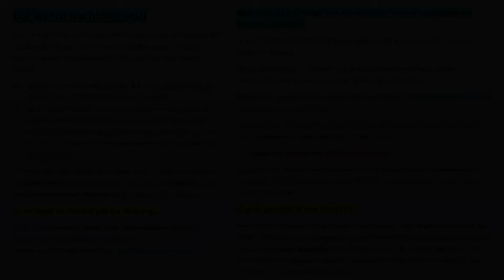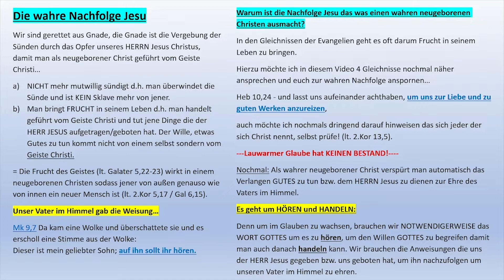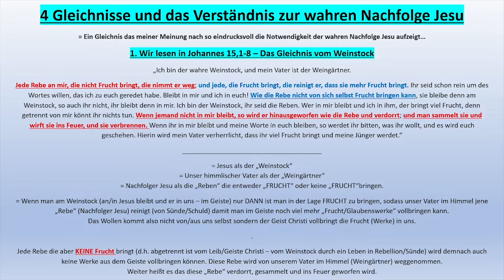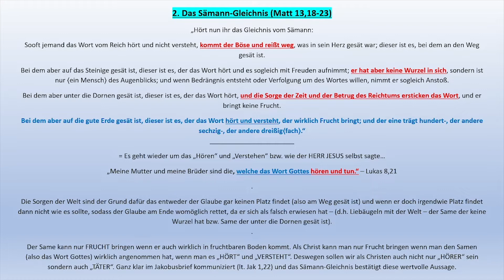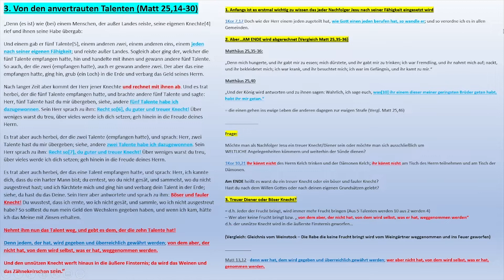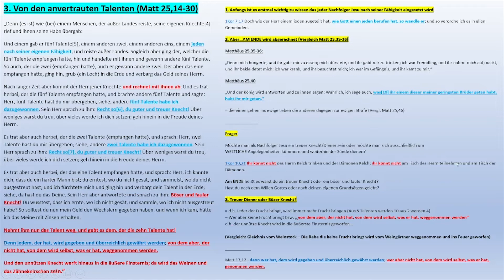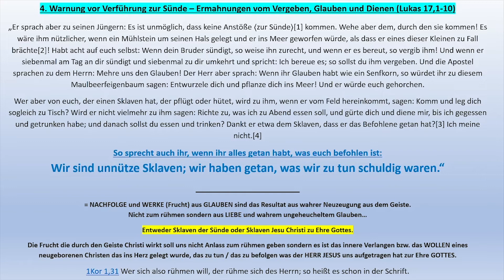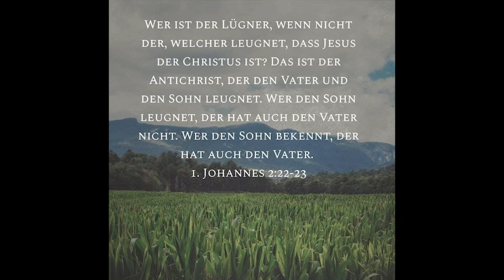Die Nachfolge Jesu - Gleichnisse Jesu die zum Nachdenken anregen...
Zeistempel:

00:00 - Einführung
01:10 - Warum ist die Nachfolge Jesu das was einen wahren neugeborenen Christen ausmacht?
02:33 - HÖREN & BEFOLGEN
03:58 - 4 Gleichnisse und das Verständnis zur wahren Nachfolge Jesu
(1. Gleichnis vom Weinstock)
06:34 - Das Sämann-Gleichnis (Matt 13,18-23)
08:48 - Von den anvertrauten Talenten (Matt 25,14-30)
14:41 - Warnung vor Verführung zur Sünde – Ermahnungen vom Vergeben, Glauben und Dienen (Lukas 17,1-10)
17:15 - Ermutigung und Warnung:
19:34 - Abschließende Worte...